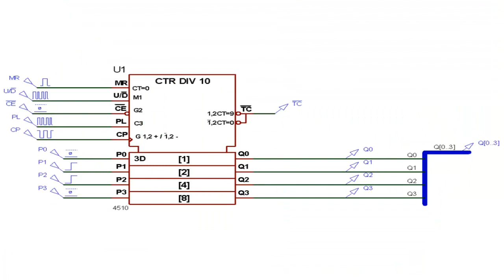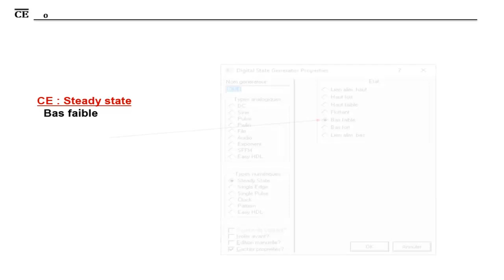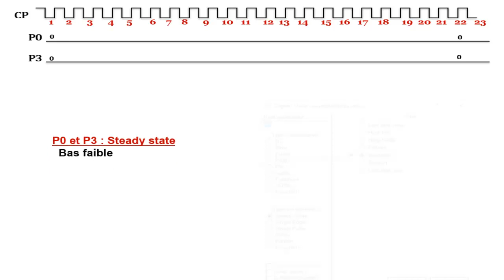Comment Tracer et Simuler un chronogramme d'un compteur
canal éducatif
Il propose des ressources pédagogiques (cours, formations, logiciels pédagogiques, activités) filmés
Les vidéos = cours d'électricité, électronique, automatique, électrotechnique et Informatique Industrielle ( microcontrôleurs et automates programmables ) conformément aux programmes de technologie de 3ème et 4ème année de l'enseignement secondaire , section sciences techniques (spécialité génie électrique) en Tunisie .